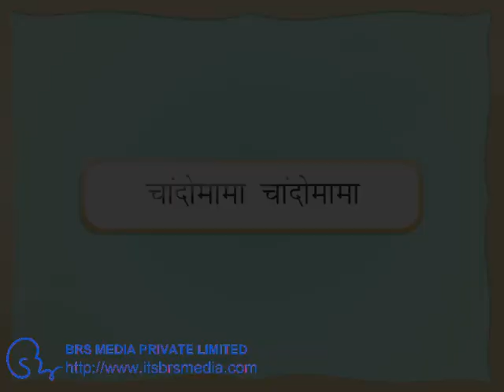Chando Mama Marathi Rhyme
Chandoba Chandoba Marathi Balgeet for Kids